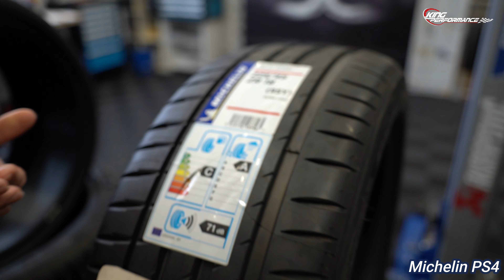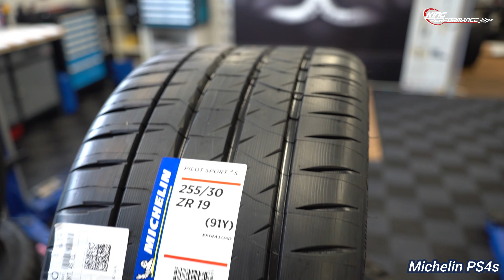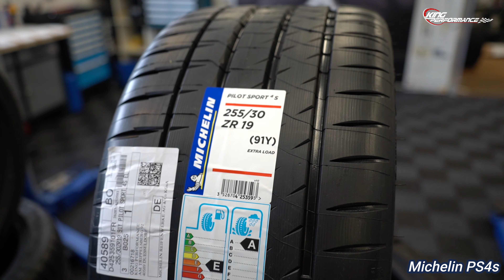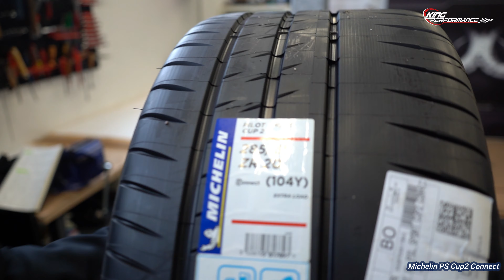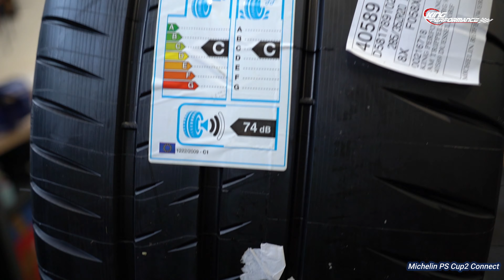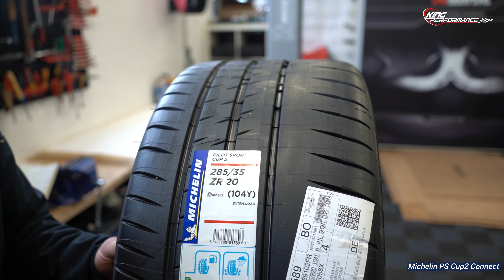Welcher MICHELIN Reifen passt zu DIR und deinem Fahrzeug ? Michelin Premium Partner klärt auf.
EVENTURI Stützpunkt
MICHELIN Premium Partner
HPT-Stützpunkt
Reifenhandel
Felgen
Eibach Stützpunkt
KW Suspensions Stützpunkt
H&R Stützpunkt
Carbonteile u.v.m.